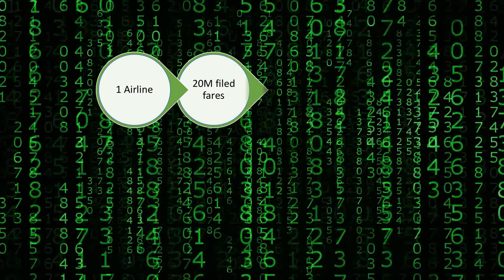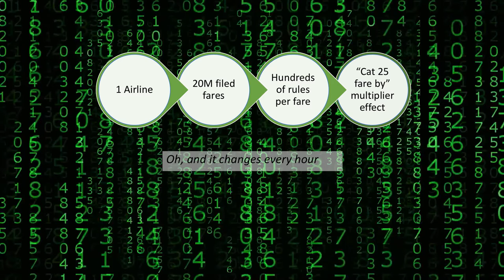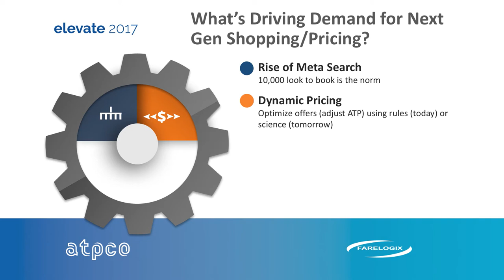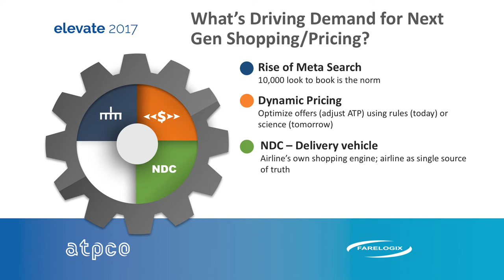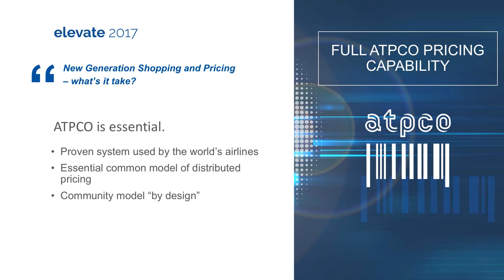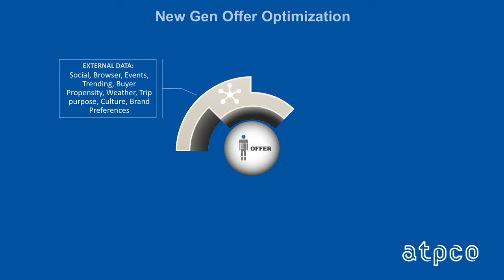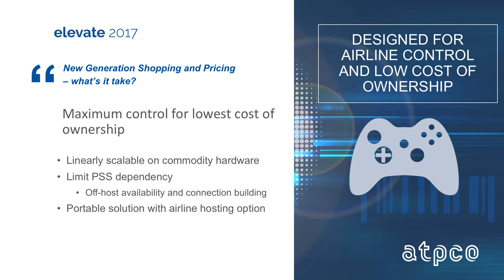New Generation Shopping & Pricing - Manish Nagpal (Farelogix)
Manish Nagpal, VP of Software Development, shares how Farelogix is innovating and working with ATPCO to support dynamic pricing pilots and new pricing engine creation.